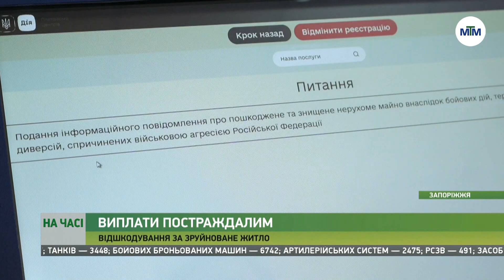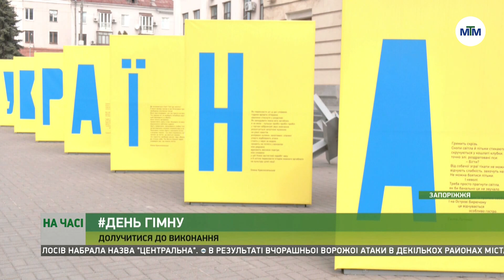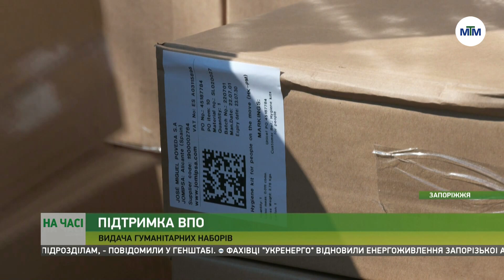На часі - 10.03.2023